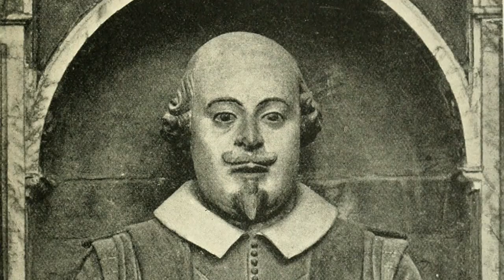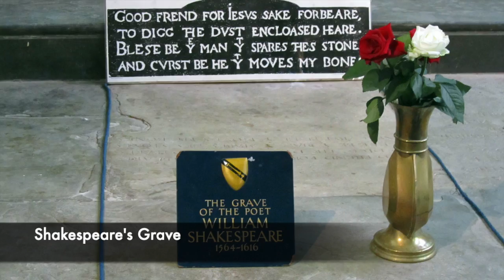The MYSTERIOUS Death Of William Shakespeare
One of the world's most famous writers and playwrights is William Shakespeare, who created some of the greatest writer of all time. He lived during the reign of the Tudor monarch Queen Elizabeth I, and this saw a huge development in literature and culture in England. Shakespeare is most famously known for his plays such as Romeo and Juliet, Hamlet, Othello, Richard III and The Tempest. But much of Shakespeare's life is a mystery, including what happened to him with his death and the end of his life. It was believed at the time that he could have died from a hangover, or a fever contracted after a heavy night drinking.

Shakespeare today lies at rest inside of the Holy Trinity Church in Stratford-Upon-Avon, in the town which he lived throughout most of his life. But what killed him?

So join us today as we look at, 'The MYSTERIOUS Death Of William Shakespeare.'